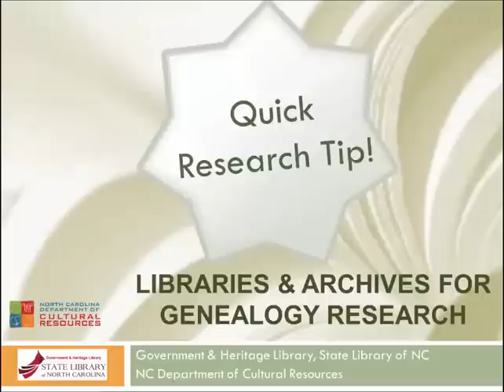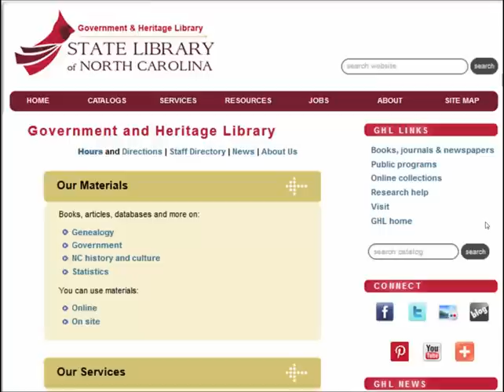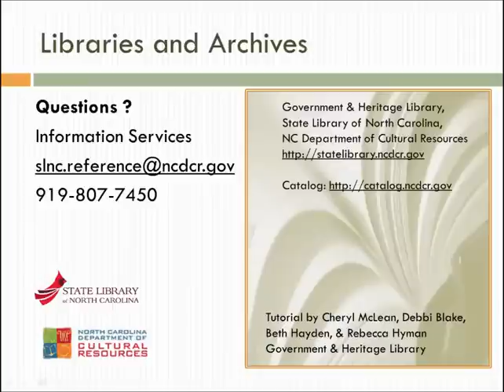Libraries and Archives